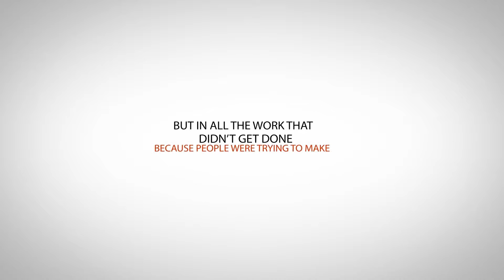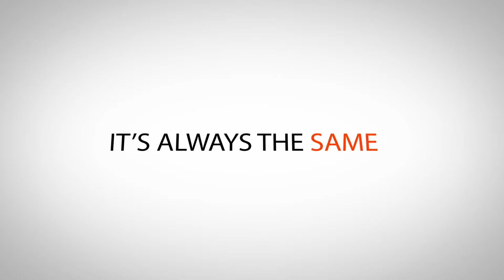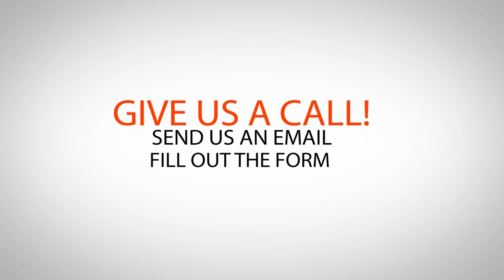Managed IT Services in New Jersey | 1-888-376-9648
To learn more about eSOZO and our IT Consulting in New Jersey

Our Managed IT Services in New Jersey are a better way to manage IT. eSOZO is a group of tech experts. We believe strongly that technology makes our lives better and is the secret behind every truly successful business. Unfortunately, a lot of people, even IT Managers themselves, feel lost with some technology. Our approach and our company culture is built on bringing the right technology at the right time to the right application. Our team will assess each situation and start with the true need in mind. We will consult to help keep our clients from over buying or under managing their systems. Get the best Managed IT Services in New Jersey with eSOZO.

eSOZO
200 New Jersey 31 #202
Flemington NJ, 08822